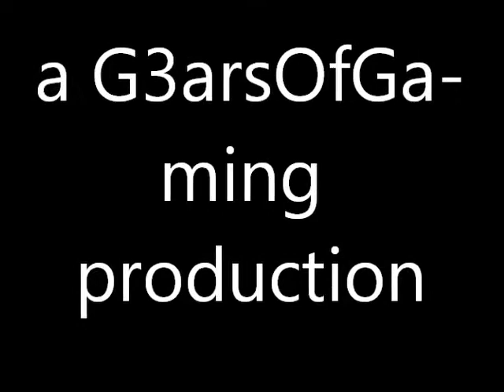Gears Of War 3 -- Montage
Soz software missed some kills.